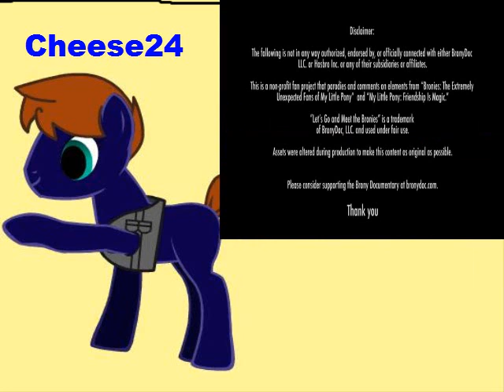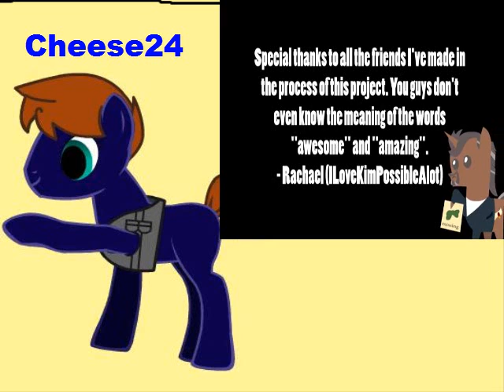Cheese24 Blind Commentary:Let's Go and Meet John de Lancie